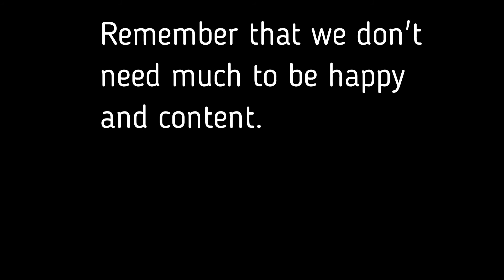2020 Minimalist Tips from Minimalist Lifestyle Expert Cat: You Can Be Content with Less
Cat is an ultimate minimalist. They play with cardboard boxes, enjoy eating the same food all the time, stay at home most of the time and live a very happy and content life. In this video, you will find life-changing and insightful tips from a minimalist expert how to simplify your life and find true contentment.